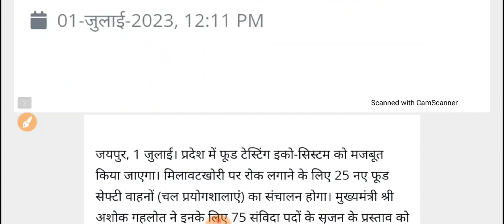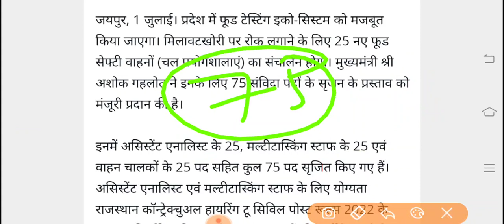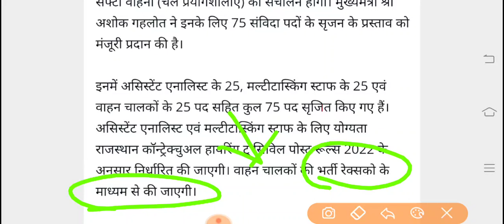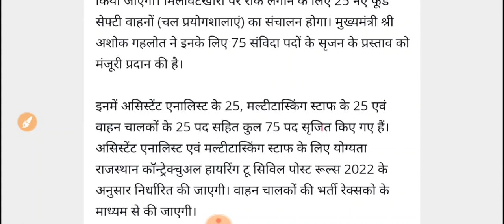Big Breaking - सीएम गहलोत ने दी नई भर्ती को मंजूरी //कुल पद इतने /ये रहेगा चयन का आधार -देंखे